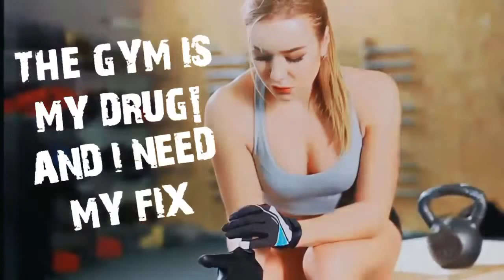Gym Trap Hip Pop | Workout Music Mix Motivated Music